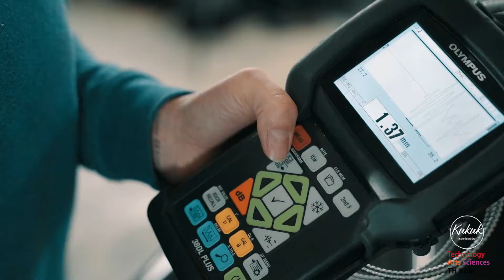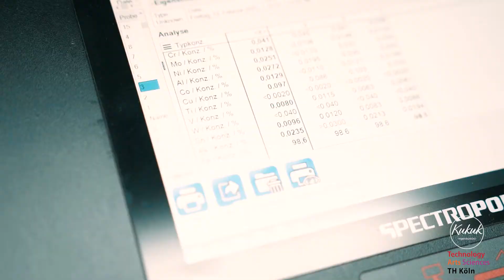Fahrzeuguntersuchung Teil III - Vorlesung: Fahrzeugrestaurierung I TH Köln I Fahrzeugtechnik I SS21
Die Vorlesung "Fahrzeugrestaurierung" im SS21 an der TH Köln, Studiengang Fahrzeugtechnik, wird gehalten von Fahrzeugtechnik Ingenieurin Laura Kukuk. Dieses Video ist Teil 3/3 zum Thema "Fahrzeuguntersuchung historischer Automobile".